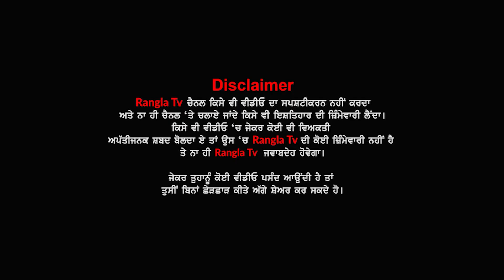ਅੰਮ੍ਰਿਤਸਰ ਦੇ ਏਅਰਪੋਰਟ ਤੋਂ 2 ਯਾਤਰੀਆਂ ਕੋਲੋਂ 33 ਲੱਖ ਰੁਪਏ ਦੀ ਕੀਮਤ ਦੇ ਯੂਰੋ ਬਰਾਮਦ